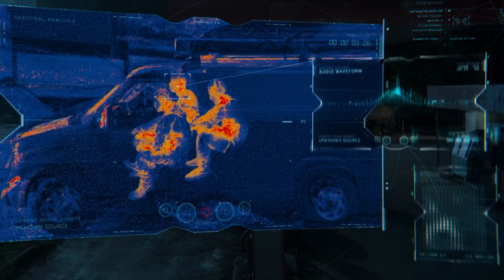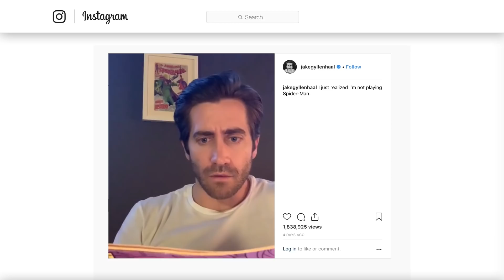Новый эпичный костюм Человека-паука для фильма Вдали от дома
Питер Паркер получит новые шмотки во втором фильме про Человека-паука. В декабре 2018 на Бразильском Комик Коне был представлен новый костюм стреляющего паутиной супергероя для продолжения фильма Возвращение домой. Удивительным стало то, что новый чёрный костюм Человека-паука разработан для стелс-режима, и мы увидим его в действии в июле 2019.